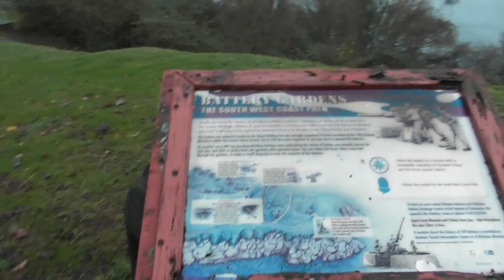Bear's Brixham 03/12/2018 Part 1 of 3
(FY91 Manx Ranger)